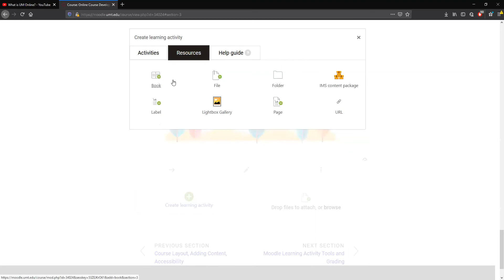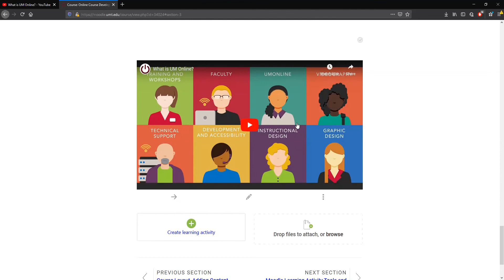Sharing Youtube Videos in Moodle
Sharing videos in your online course can make it much more engaging. Let's find out the best way to do that!

This video was created for the UMOnline Course Development Tutorial. This course provides video tutorials to guide instructors through the design and development process. Contact UMOnline for guidance on designing your UMT online course or supplement!